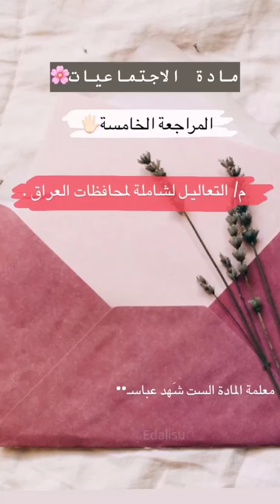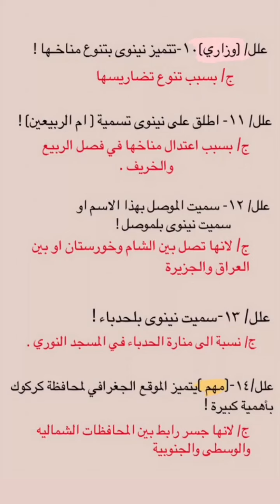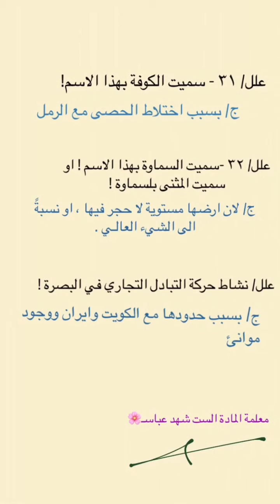مراجعه درس الاجتماعيات/الصف السادس/التعاليل الشاملة لمحافظات العراق/الست شهد عباس